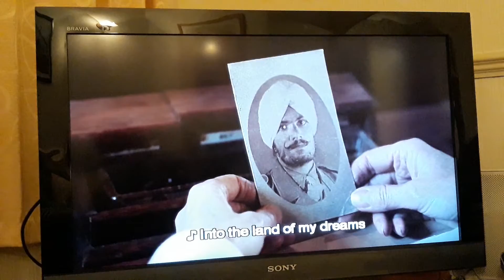There's A Long, Long, Trail A-Winding (The Crimson Field}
I own no copyright in this video.  I submit it purely for the enjoyment of others.  It was filmed directly off the television while playing the DVD of The Crimson Field.  It’s a very poignant sequence with both happy and unhappy outcomes, one of the most moving scenes I have ever seen.  The staging is perfection and the harmonies delightful.